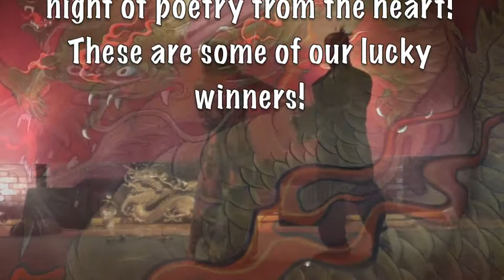Spitting In the Dragons Den Raffle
USA Shaolin Temple
New Temple New Life Poetry Fundraiser
2012